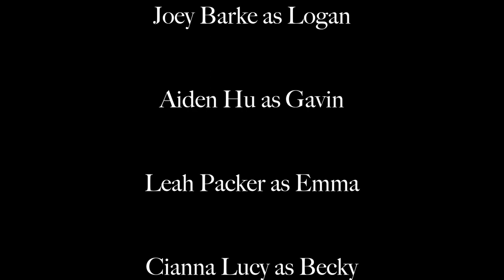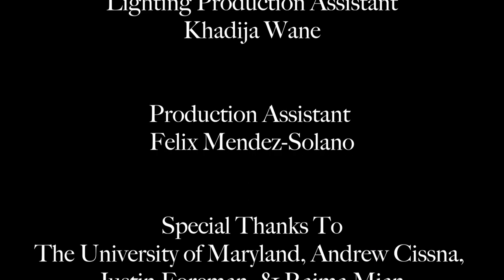History in the Making: The Film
A Veritas Short Films Production

Written by Isabelle Baker
Directed by Charlie Wayner & Javier Ordonez
Cinematography by Javier Ordonez
Produced by Isabelle Baker
Sound Design by Subhatra Sivam, Lillian Elliott & Isabelle Baker
Edited by Jean Pierre, Javier Ordonez & Isabelle Baker
Casting by Kayleigh Gallagher
Assistant Director: Isabelle Baker
Assistant Producer: Charlie Wayner
Executive Producer: Lillian Elliott

Cast
Logan: Joey Barke
Gavin: Aiden Hu
Emma: Leah Packer
Becky: Cianna Lucy
Margo: Sarah Mizrachi
Owen: Felix Mendez-Solano
Alex: Sam Celentano
Tom: Jay Mathur

Crew
Gaffers: Isabelle Baker, Javier Ordonez, & Charlie Wayner
Art Director: Isabelle Baker
Assistant Art Director: Oliver O’Brien
Equipment Manager: Lillian Elliott
Camera Operators: Daniel Choi, Ava Thompson, Javier Ordonez, Eunice Hawkson
Props Master: Oliver O’Brien
Make-Up Artist: Ilana Mongilio
Boom Operators: Lillian Elliott, Subhatra Sivam, Lindsay Fisher, Isabelle Baker, Oliver O’Brien, Eunice Hawkson
Assistant Editors: Daniel Choi
Composer: Kyriaki Papageorgiou & Michelle Ma
Assistant Composers: Joseph Yang
Stills Photographer: Khadija Wane
Cinematography PAs: Eunice Hawkson, Lindsay Fisher
Art & Design PAs: Aiden Hu, Cianna Lucy, Leah Packer, Lillian Elliott
Lighting PA: Khadija Wane
General PA: Felix Mendez-Solano, Ilana Mongilio
Graphic Designer: Matt Bui

Andrew Cissna
Justin Foreman
Raima Mian